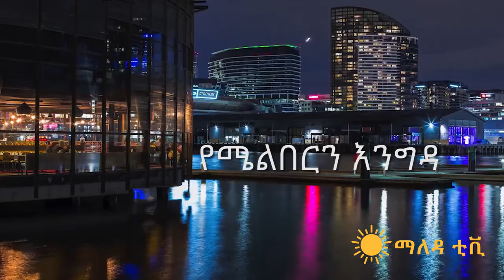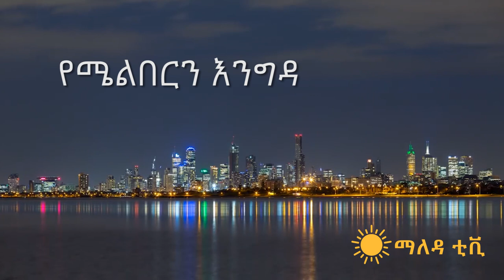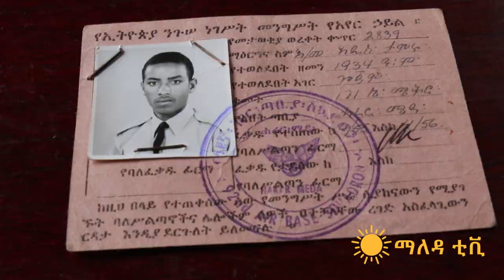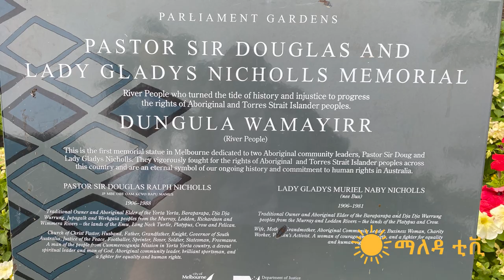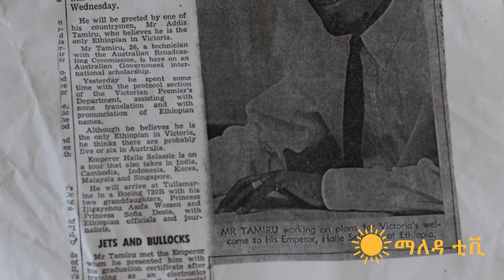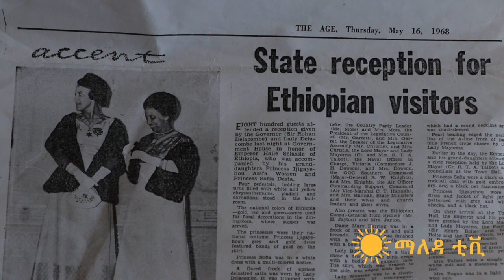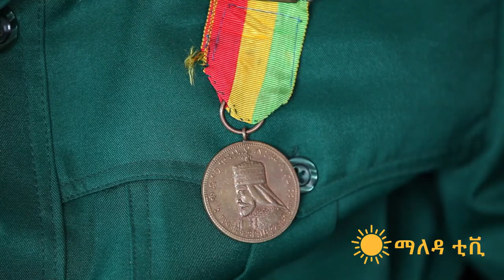በአውስትራሊያ የመጀመሪያው ኢትዮጵያዊ ጋሼ አዲስ ታምሩ | የሜልበርን እንግዳ | አዘጋጅና አቅራቢ በፍቅር ከበደ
እንግዳችን እዚህ አውስትራሊያ ውስጥ ኑሯቸውን ከመሰረቱት በርካታ ኢትዮጵያውያን መሐከል የመጀመሪያው በመባል ይታወቃል::

ለመጀመሪያ ግዜ እዚህ ሜልበርን የመጣው የዛሬ 56 አመት ሲሆን ገና የ23 አመት ወጣት ነበር::

ዛሬ ባለ ትዳር የሁለት ወንድ ልጆች አባትና የ 79 አመት ጡረተኛ ነው::

እንደ አውሮፓውያን ዘመን አቆጣጠር በ 1968 ዓ/ም የቀድሞው የኢትዮጵያ ንጉሠ ነገስት ቀዳማዊ ኃይለስላሴ እዚህ አውስትራሊያ ለጉብኝት ሲመጡ አንድ ተፈልጎ የተገኘ ኢትዮጵያውያዊ እርሱ ብቻ ሲሆን ከአውስትራሊያ መንግስት የውጭ ግንኙነት ፕሮቶኮል ሃላፊዎች ጋር በመሆን የንጉሱን አቀባበልና መስተንግዶ ኮሚቴ በአማካሪነት አገልግሏል::

እንግዳችን ጋሼ አዲስ ታምሩ ነው ከቃለ መጠይቁ ጋር መልካም ቆይታ::

አዘጋጅና አቅራቢ በፍቅር ከበደ